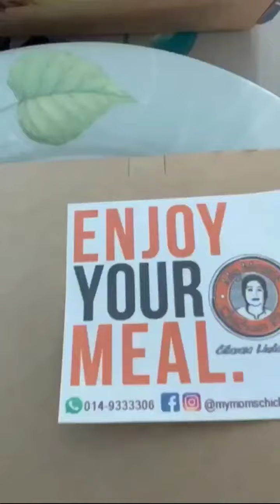Erra Fazira || Nasi Ayam Linda Onn Untuk Lunch